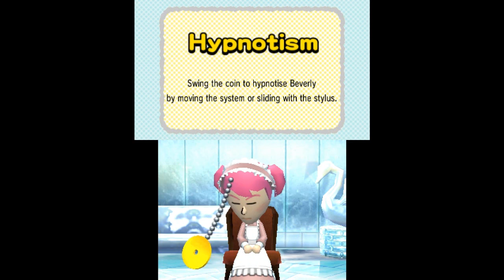TOP 10 WEIRDEST MOMENTS in Nintendo Games! (3DS, GC, GBA)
THE MOST WEIRD MOMENTS in Nintendo games over the years! From questionable and strange to downright crazy, take a look at which capers made the list!